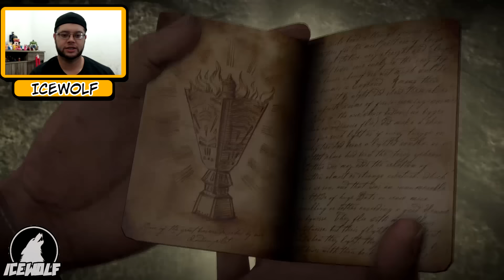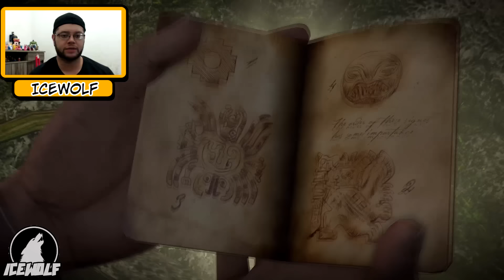UNCHARTED - Capítulo #2 A Busca por EL DORADO 1080p PT-BR